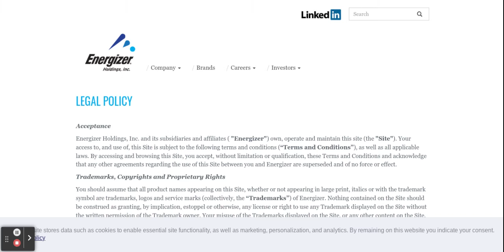Energizer Holdings, Inc. on Chromebook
With the words "LEGAL POLICY" shown on it, yo